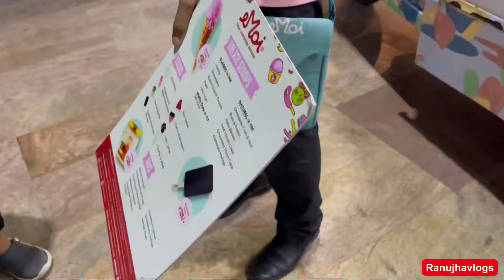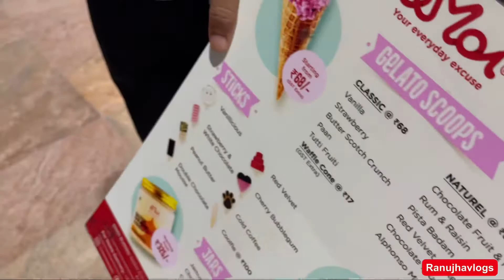Kittu ko Friend Mila Pacific Mall Me| Ranujhavlogs